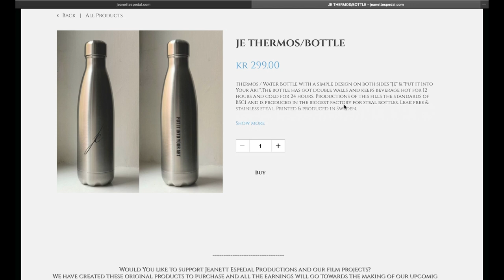EROSION Behind The Scenes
Behind The Scenes from "Erosion" the short film + commentary from actress, writer, producer Jeanett Espedal.

Cast:
Jeanett Espedal
Victor Lenas Jacobsson

Crew:
Directed by - Christoffer Glans
Producer - Jeanett Espedal
Executive producer - Victor Lenas Jacobsson
Executive producer - Jeanett Espedal
Cinematographer - Andres Rignell (FSF)
Focus puller - Fredrika Öberg
Writer - Jeanett Espedal & Christoffer Glans
Editor/Grading - Christoffer Glans
Sound Technichian - Anders Ryding Hallin
Composer - Fredrik Arvidsson
Makeup Artist - Linn Söderling
Sound Designer - Henrik Lindström
Original Story By Jeanett Espedal
& Constant Production 2017